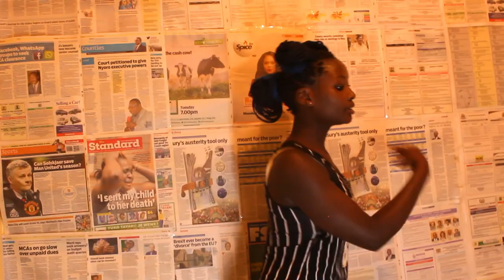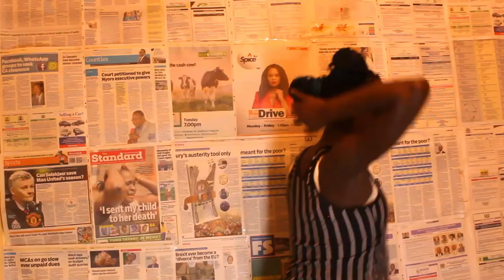S.M OX -TEREMKA {OFFICIAL VIDEO}